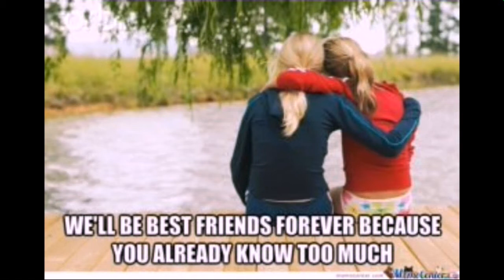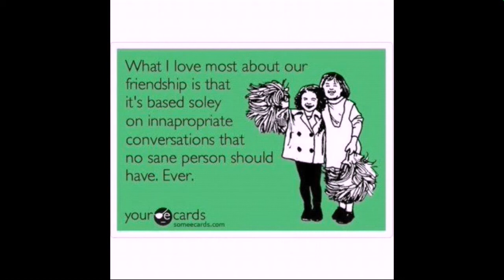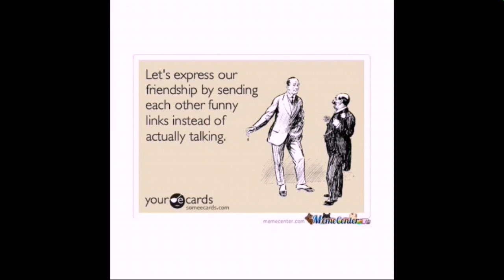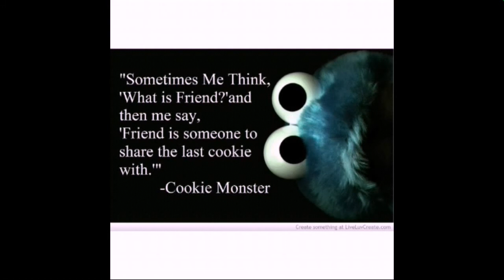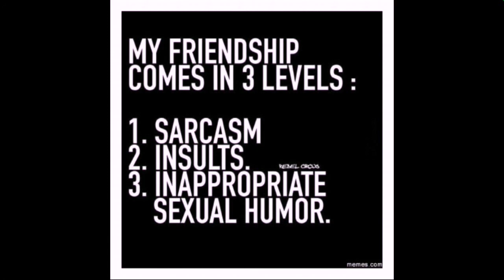Funny Friendship Memes Compilation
Enjoy the video to the fullest :)

Our primary goal is NOT to steal from other people's videos but to share quality compilations with other people. We will remove the clip, or come to a compromise. Thank you.

The allowance is made for "Fair Use" for purposes such as --comment --, news reporting, teaching, research, etc. Fair Use is a use permitted by copyright statute that might otherwise be infringing.